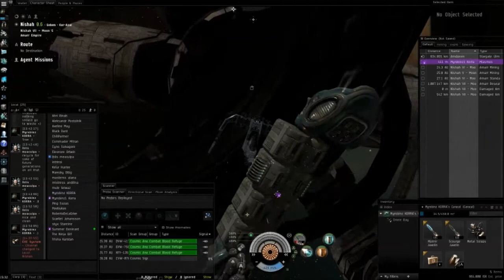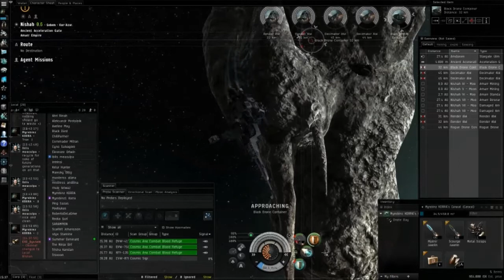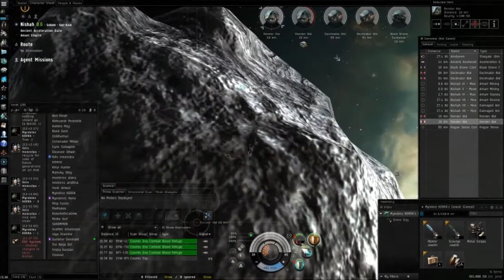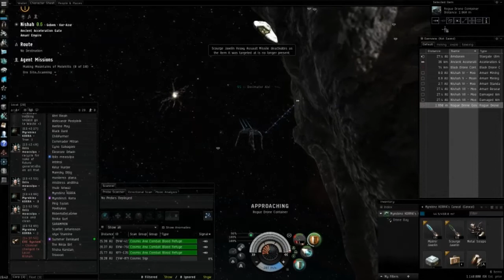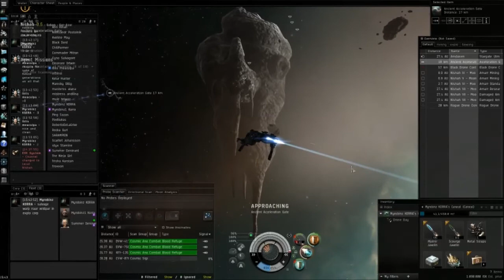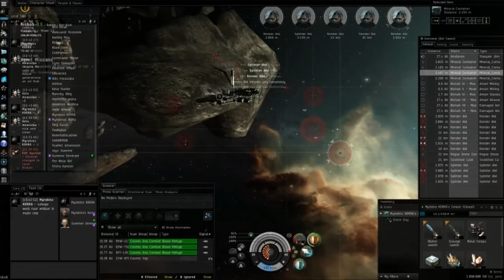Eve online DED Site (3/10) Gameplay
New intro Thank you mr.Laurent Caccia For this epic intro (Link to his channel All right's goes to their respected owners!